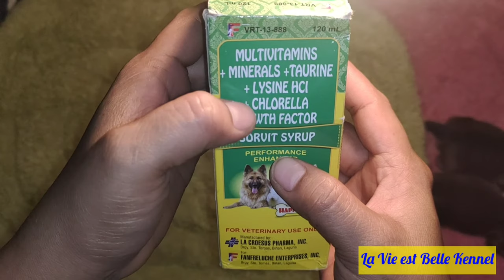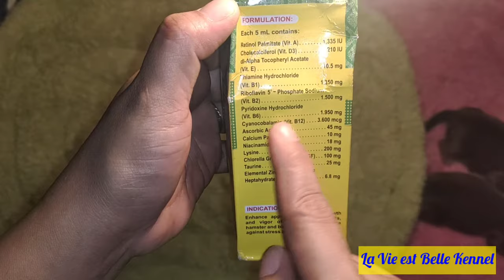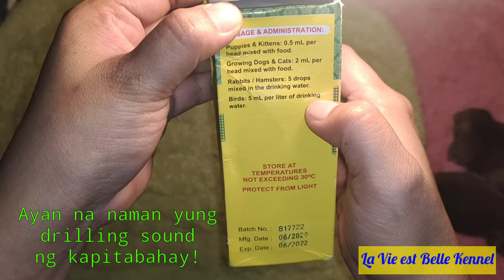How to give Vitamins for newborn puppies / Shih Tzu?